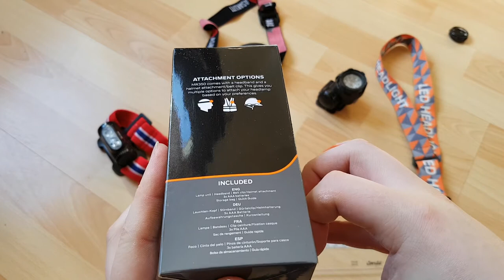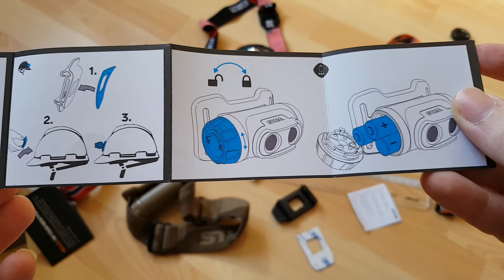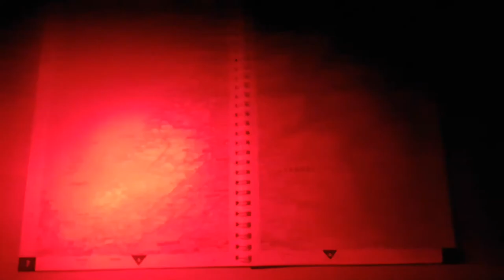Silva Military MR350 Headlamp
Silva MR350 Militarie Headlight  / Stirnleuchte / Lampe Frontale / Lampara Frontal
-Colour: Coyote Brown
-3 LED Colours, White, Red And Orange
-3 Light Modes + Blink Modes
--Max Mode 350 Lumens, Light Distance 75m, Burn time: -5°C 35h +20°C 40h
--Med Mode 150 Lumens, Light Distance 50m, Burn time: -5°C 40h +20°C 45h
--Min Mode 15 Lumens -Light Distance 10m, Burn time: -5°C 45h +20°C 55h
-ANSI FL1 Lumen Standard
-IPX7 Waterproof
-3x AAA Batteries (included)
-Battery Indicator (Green Light)
-Weight 53g
-Intelligent Light
-Comes With Belt Clip /Helmet attachment
-Materials: Aluminium, Polycarbonates (PC), Acrylonitrile butadiene styrene (ABS) Thermoplastic polyurethane (TPU)
-Temperature operating range:  -20 to +60 °C

Silva Sweden AB